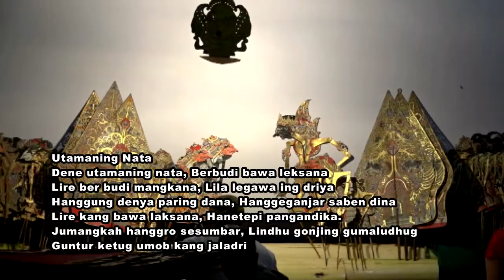dene utamaning nata, ber budi bawa laksana